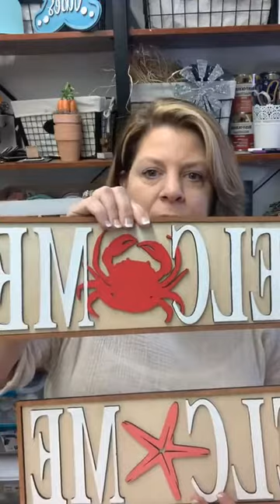Farmhouse Shadow Box, Be Happy Bumble Bee Hive, Ocean Wave Layered Heart, & Beachy Welcome Sign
All projects shown are now available in our shop.